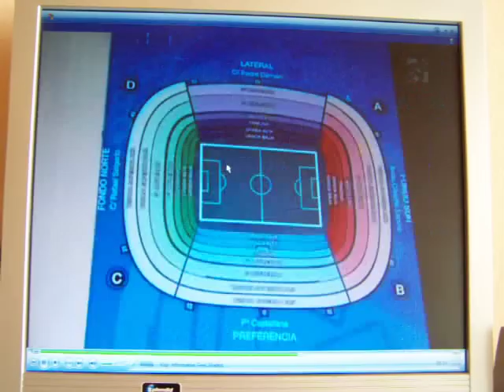Adam Szalai -Real Madrid Castilla (Burgos-RM Castilla)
Adam Szalai -Real Madrid Castilla
Burgos -RM Castilla 1-0